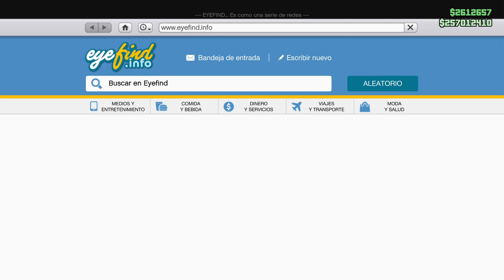(Parcheado)Gana 3.200.000$ Cada 5 minutos. GTA 5 PS4 XBOX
CANALES HERMANOS

CANALES AMIGOS

Dolar OG ➡️ ➡️ Musicas Creadas por el amigo Dolar OG

Canción del vídeo:
Disfigure - Blank
Laszlo - Fall To Light
Tobu - Candyland